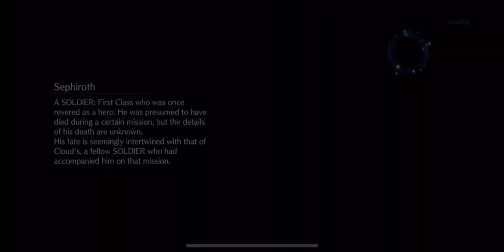Final Fantasy VII Ever Crisis Chapter 3-8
More or less more of the same not much to say.